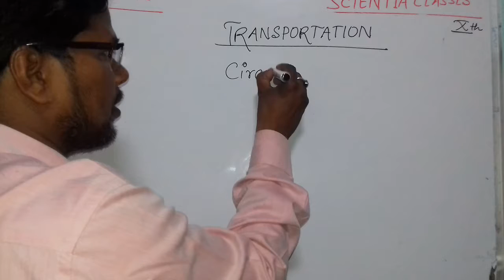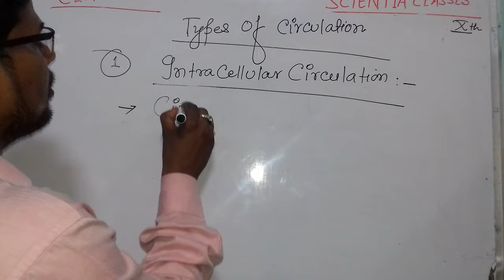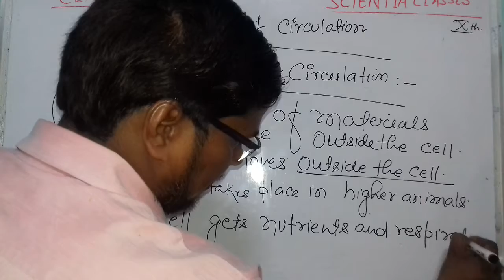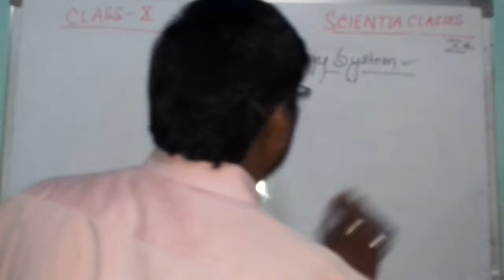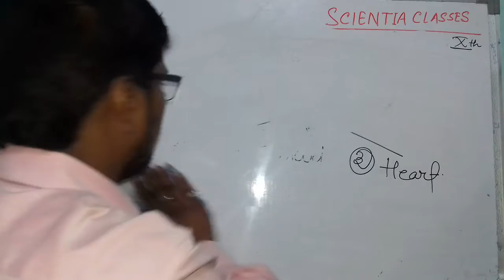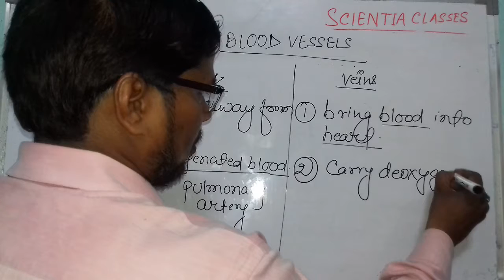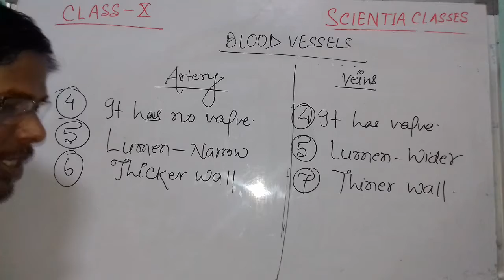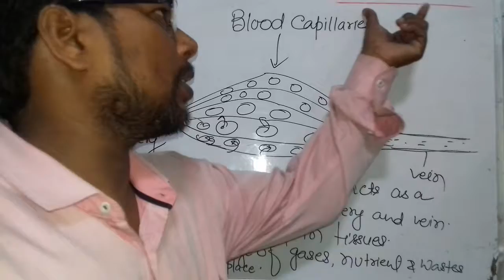Transportation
Transportation is a process in which different kind of substances are transfered from one organ to another organ of the body.